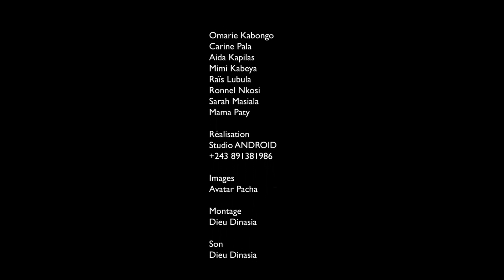6ème épisode LA HAINE CACHÉE